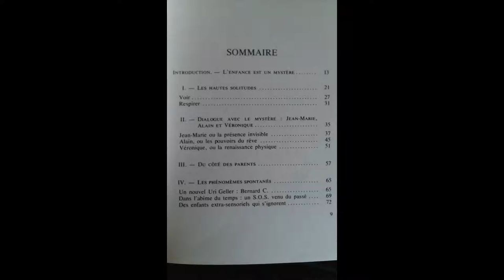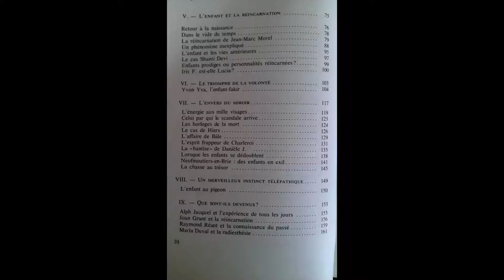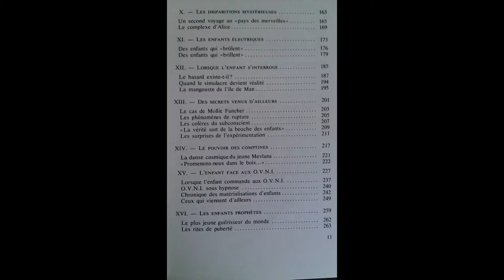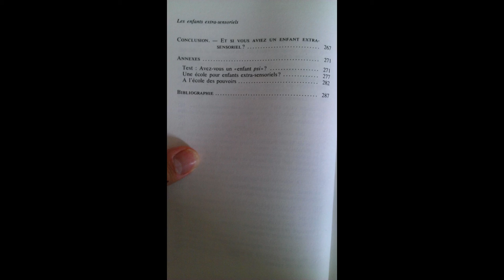JP.Bourre Les Enfants extra-sensoriels et leurs pouvoirs